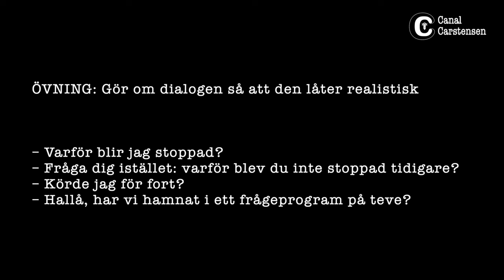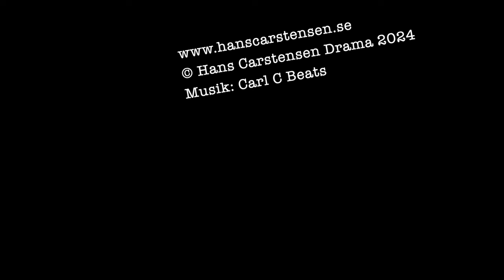Romanskrivarskolan #94: Skriv inte filmrepliker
Det är frestande att skriva coola repliker istället för att skriva riktiga repliker. Men så kallade "filmrepliker" kommer snarare att förstöra din roman än göra den levande. I detta klipp berättar jag varför.

Som vanligt får du en övning som du kan göra för att komma till djupare insikter.